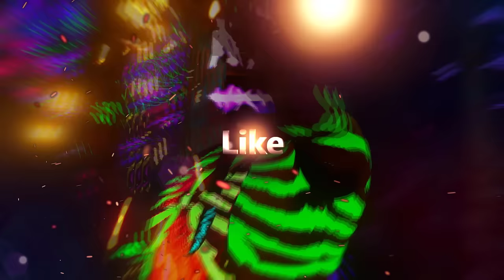Astuce! Partager vos Clés! 4x Plus de Clés! CoD IW Zombie!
Miniamaker de certaine Miniature! Moi même la plus part mais je débute lol ^^

Top Don!!!
Tibo's 100€
Dropdead_boy 30€
Fraz Game 20€
SkYzZo 20€
Akim 20€
Dryz Glitcher 10€
K07C 6€
Cédric 5€

1er Bon Plan!

2e Bon Plan!

3e Bon Plan!

7 € de réduction pour vous inscrire sur l’offre de votre choix à avec mon code « soiscoolmecgamo7 »
300 points offerts sur ZappyDay – le site qui vous fait gagner plein de cadeaux facilement en cliquant